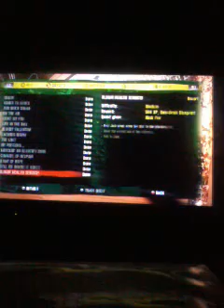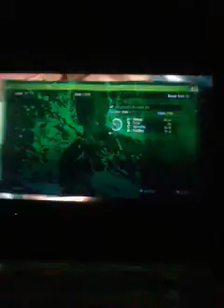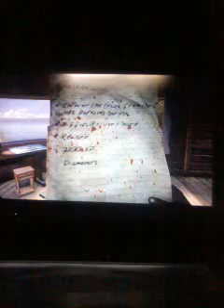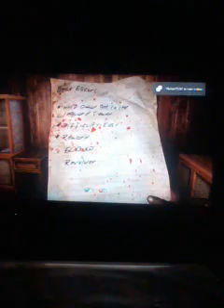Dead island walkthrough part 7 (1hour episode!)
Part 7 of my walkthrough which turned out to be an hour episode!